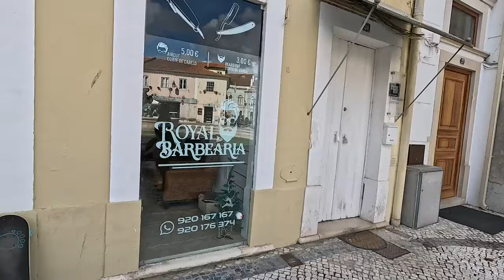NOSSO PLANEJAMENTO PARA PORTUGAL COM POUCA GRANA! PELA 2ªVEZ 🇵🇹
EBOOK 100% GRATUITO DISPONÍVEL NO GRUPO! ✅